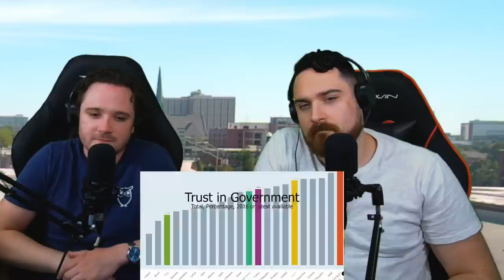The Cost of Concordia by Internet Historian | First Time Watching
Follow Zach -
Instagram: @mr.zach.bradley | Facebook: @Zach Bradley

0:00 First Second
0:11 Eleventh Second
0:25 Video Starts Around Here